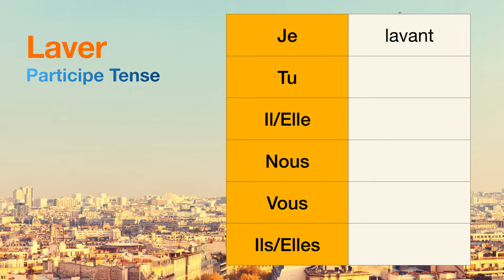How to conjugate Laver (to wash ) in Participe tense.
The conjugations for Laver (to wash ) in Participe are
Je lavant
Tu null
Il null
Nous null
Vous null
Ils null